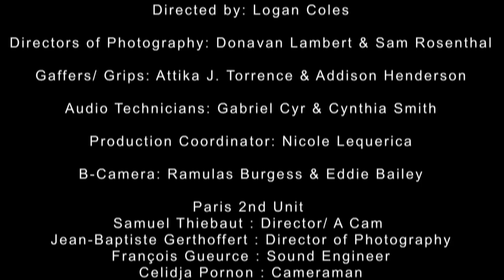NEA Jazz Masters: Pharoah Sanders (2016)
Ferrell “Pharoah” Sanders is a Grammy Award-winning jazz saxophonist who has shown a remarkable facility performing in a variety of styles, from free to mainstream, displaying what has been called “hard-edged lyricism.” Emerging from John Coltrane's groups of the mid-1960s, Sanders is known for his distinctive sound marked by overblowing, harmonic, and multiphonic techniques.